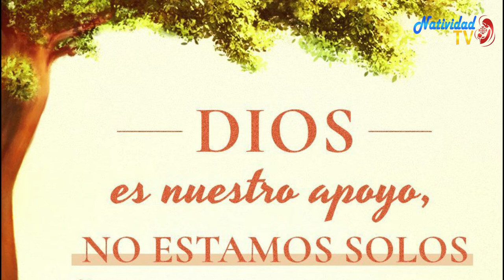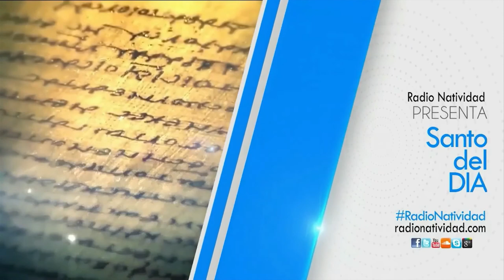SANTO DEL DIA Sábado 18/7/2020 Fray JUAN DUQUE